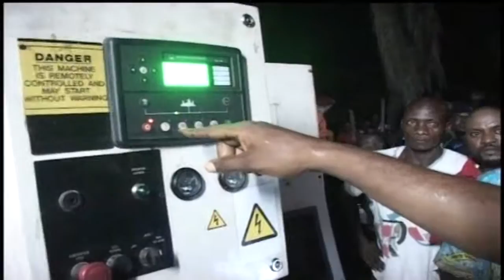L'ASBL UPOKE soutient le Gouverneur Gentiny Ngobila